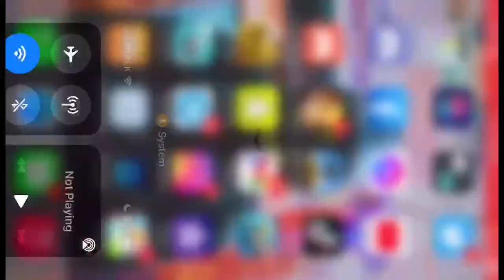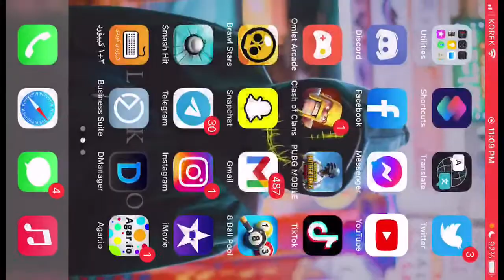Scrim🔥🔥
teacherBARHAM😎❤️
Yala jamahat like livake sher la livake laber mank dlla kanm❤️